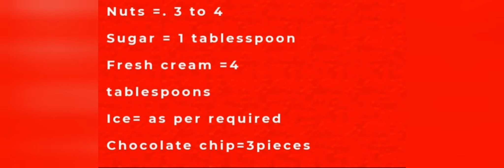Frothy Creamy Cold Coffee